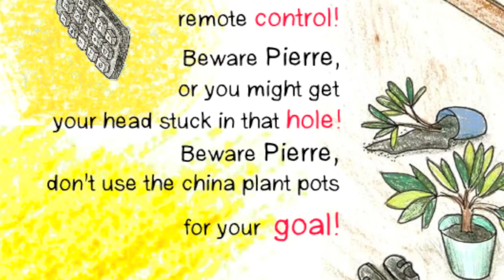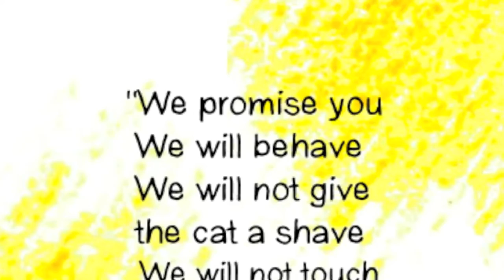BE CAREFUL ETHEL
The King and Queen went out one night - for pizza and a dance.
So grandma came to babysit, all the way from France.

Follow the antics and Ethel,Pierre and Maurice as they weave their mischief around poor old Grandma !!!
created and published by HPM Media Ltd.,